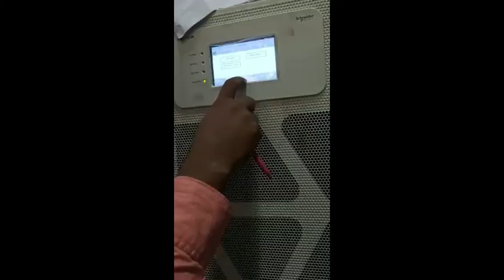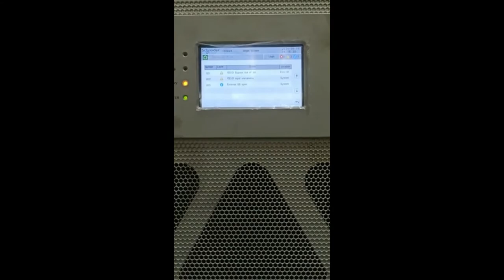Schneider APC VSC#EASY UPS 100KVA/KW